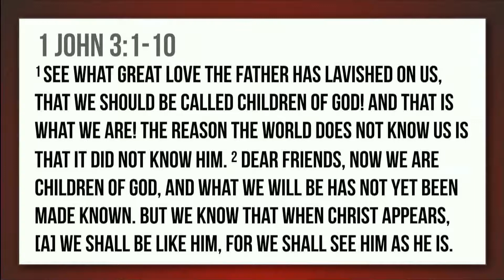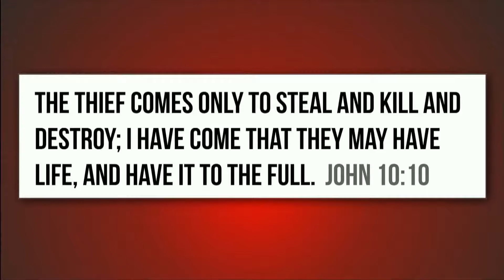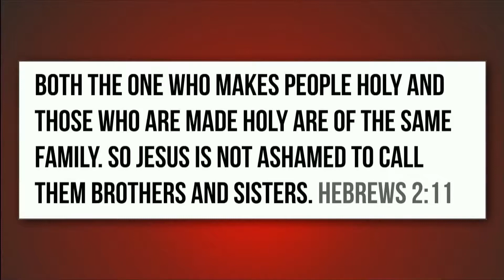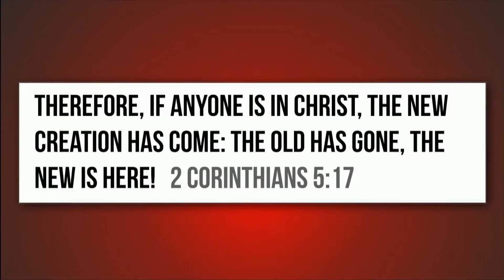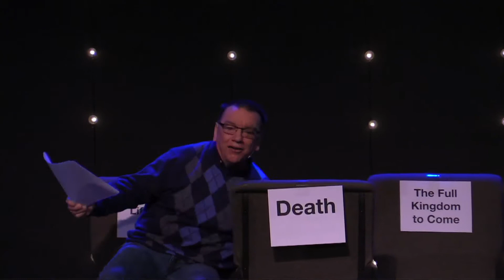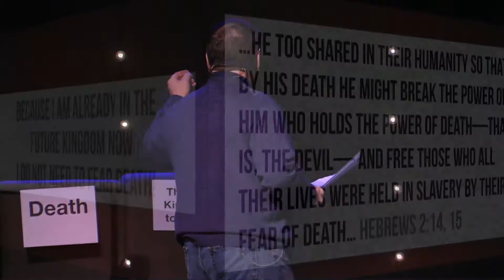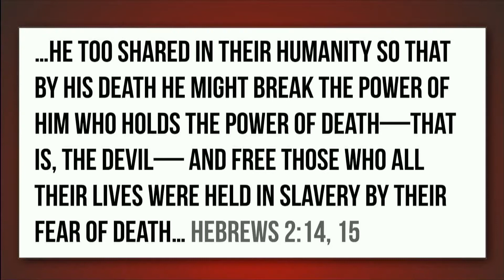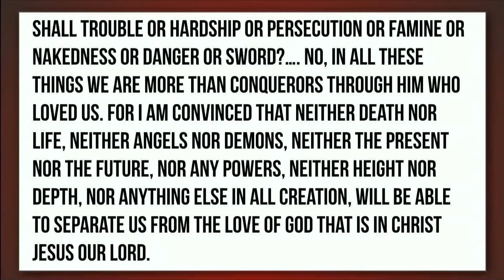031118 peter joudry